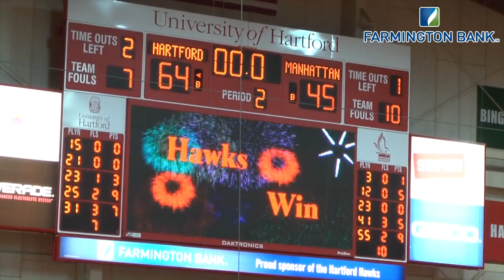Women's Basketball vs. Manhattan 11.11.11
The University of Hartford women's basketball team opened its 2011-12 campaign with a win at home over Manhattan in the WNIT. The Hawks will host Long Island on Wednesday.